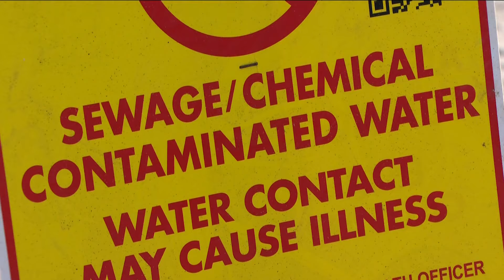Imperial Beach parents blast County Supervisors over toxic gases linked to sewage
Families raised their concerns to the San Diego County Board of Supervisors over air quality issues related to the Tijuana River Valley cross-border contamination.